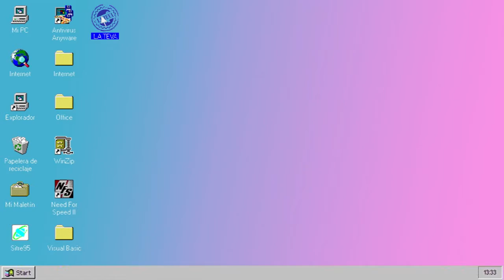LA TEVA | 4t aniversari del Sarau 08911 #83